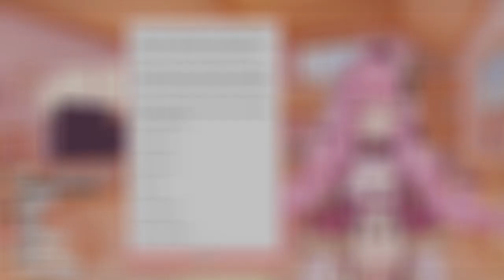Kiki falls for the mop who joke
Kiki falls for the mop who knock knock joke.